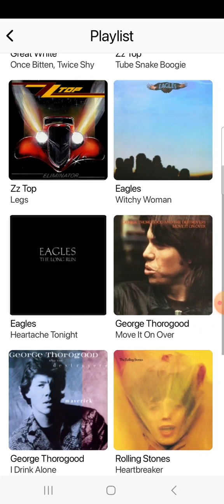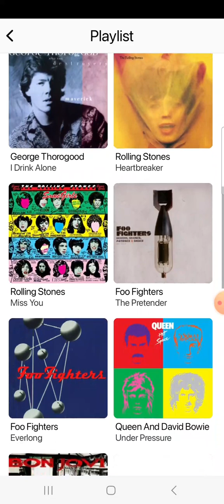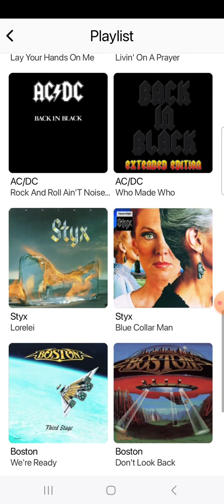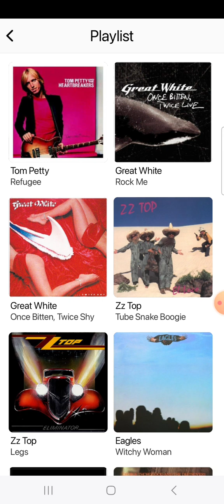106.5 WSFL Radio Commercial Break #15 (July 16, 2024)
Recorded after Tom Petty - You Wreck Me and before The Steve Miller Band - Swingtown.